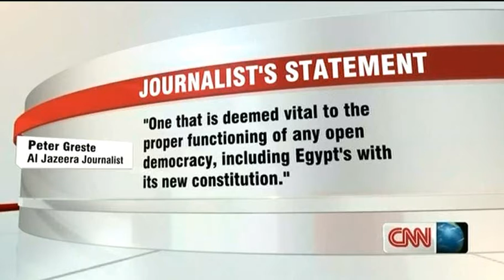Adel Fahmy,brother of jailed AJE journalist Mohamed, on CNN